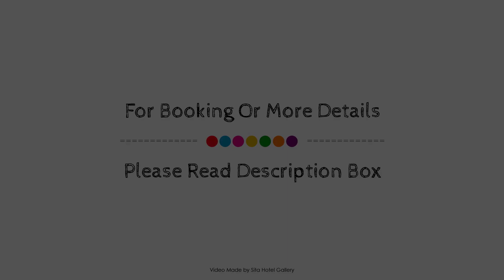Riverside Hotel & Apartments, Angelholm, Sweden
About Property:
Riverside Hotel & Apartments is a popular choice amongst travelers in Angelholm, whether exploring or just passing through. Offering a variety of facilities and services, the hotel provides all you need for a good night's sleep. Take advantage of the hotel's free Wi-Fi in all rooms, meeting facilities, family room, newspapers, laundry service. Some of the well-appointed guestrooms feature heating, wake-up service, desk, balcony/terrace, television. The hotel offers various recreational opportunities. No matter what your reasons are for visiting Angelholm, Riverside Hotel & Apartments will make you feel instantly at home.
Searching For
1. Riverside Hotel & Apartments - Angelholm
2. Riverside Hotel & Apartments - Angelholm Virtual Tour
3. Riverside Hotel & Apartments - Angelholm Rooms
4. Riverside Hotel & Apartments - Angelholm Amenities
5. Riverside Hotel & Apartments - Angelholm Videos
6. Riverside Hotel & Apartments - Angelholm Offers
7. Riverside Hotel & Apartments - Angelholm Deals
Audio Credit:
Track Title: Blank Slate
Artist: VYEN